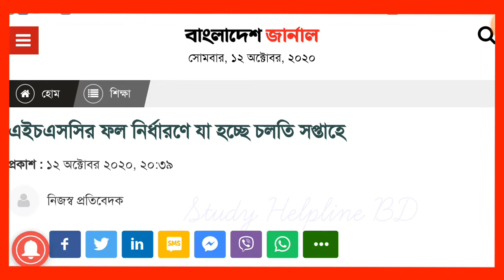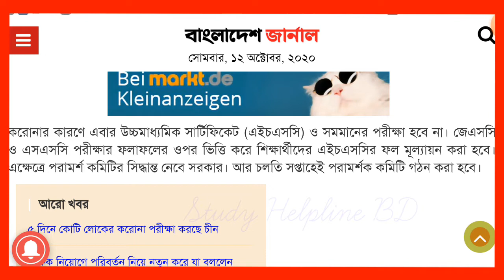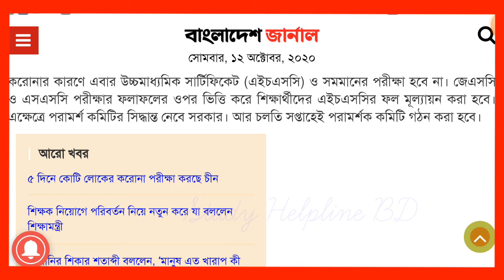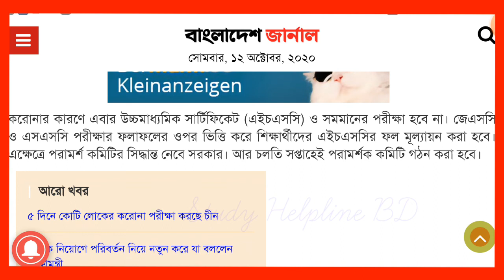Hsc গ্রেডিং সিস্টেম ২০২০ || Hsc gpa system 2020 || hsc exam 2020 update news today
এইচএসসি পরীক্ষা ২০২০ এর গ্রেডিং সিস্টেম কেমন হবে?